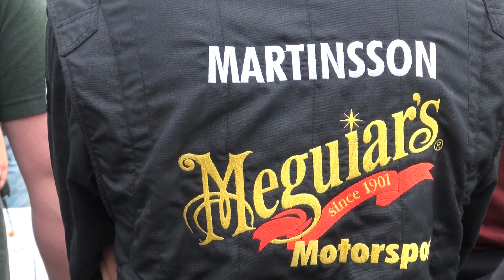Meguiar's Motorsport - DOTZ Powerdrift Series #2: Rockstar Driftbattle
Meguiar's Motorsport highlights from the DOTZ Powerdrift Series #2: Rockstar Driftbattle at Mittsverigebanan just outside of Härnosand, Sweden.